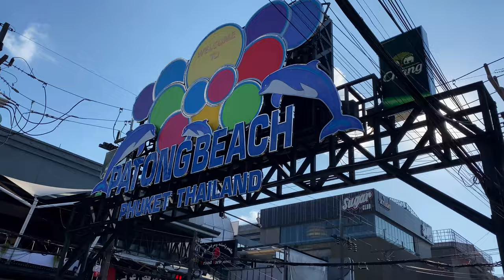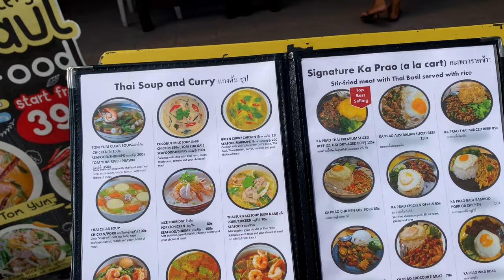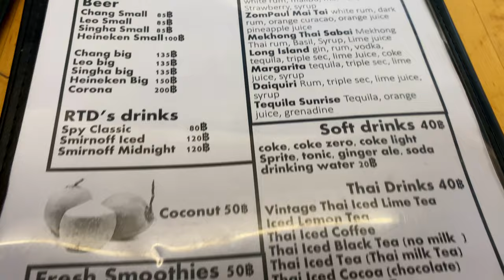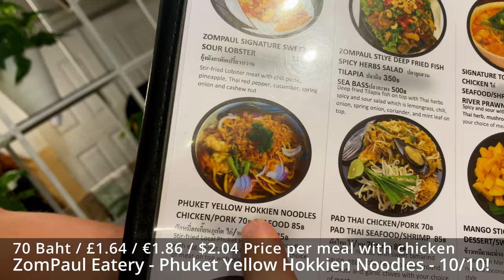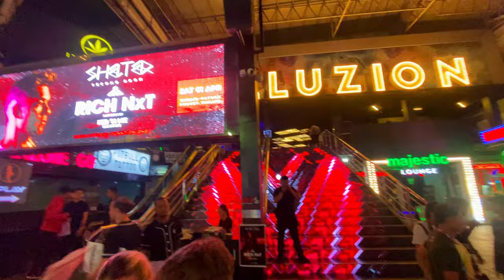ONE NIGHT IN PATONG (I Haven't Been To A Party Since) 🇹🇭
Join us on a bit of a disaster journey as we dive into the vibrant chaos of Patong Beach in Phuket! On our way to the serene shores of Krabi, we couldn't resist a pit stop in this infamous beach town to spend one night here & see if it lives up to the hype.

Spoiler alert: it absolutely does & i haven't been to a party since! From the electrifying ping pong shows to savouring the most delicious local cuisine in Patong & finding the best budget accommodation nestled in all the action, we soaked in every wild moment. Don't miss out on this whirlwind adventure!

Have you been to Patong Beach yet? Let us know your craziest travel stories in the comments below!

*If you love travel vlogs and seeing the World, make sure to subscribe for more adventures, we are on a mission to explore every corner of the Earth & we would love to have you on board with us through it all!*